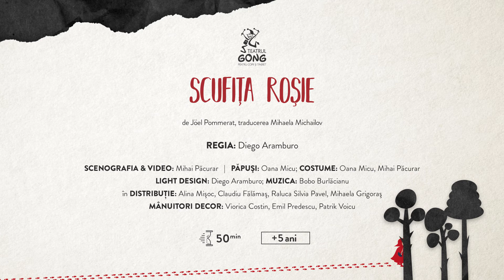Trailer: Scufița Roșie│Teatrul GONG Sibiu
SCUFIȚA ROȘIE
de Jöel Pommerat, traducerea Mihaela Michailov

REGIA: Diego Aramburo
SCENOGRAFIA & VIDEO: Mihai Păcurar
PĂPUŞI: Oana Micu
COSTUME: Oana Micu, Mihai Păcurar
LIGHT DESIGN: Diego Aramburo
MUZICA: Bobo Burlăcianu
în DISTRIBUŢIE: Alina Mişoc, Claudiu Fălămaş, Raluca Silvia Pavel, Mihaela Grigoraş
MÂNUITORI DECOR: Viorica Costin, Emil Predescu, Patrik Voicu.

+5 ani | 50 min.

credite trailer: ivbmedia.ro